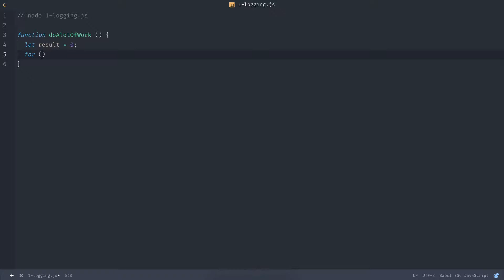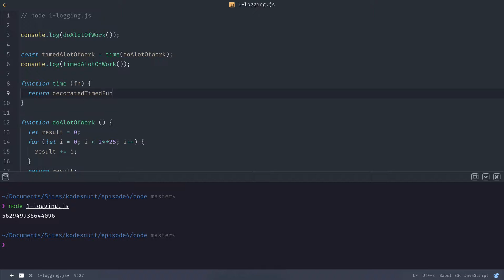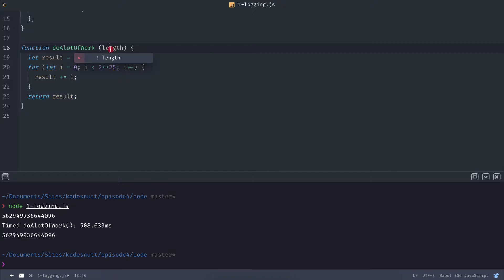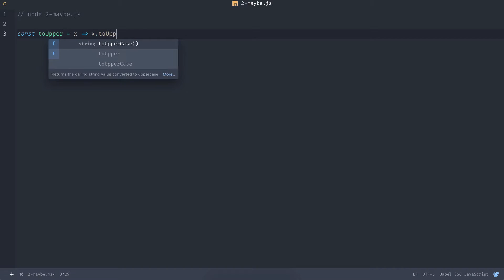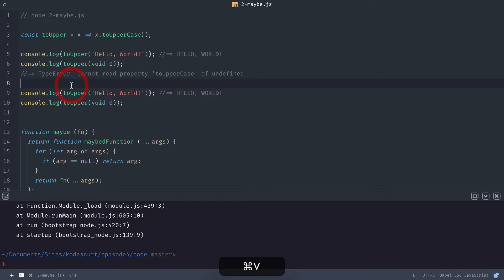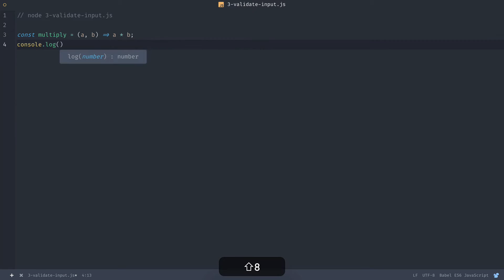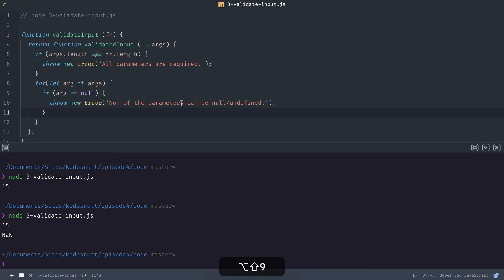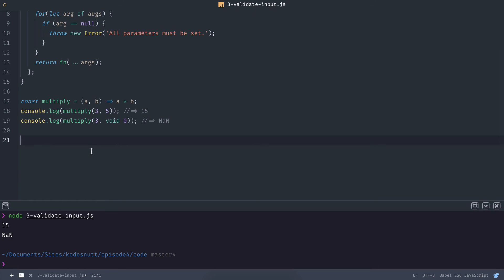Dekorasjon #1: Log, Maybe & Validate Input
Vi utforsker en spesiell type høyere ordens-funksjoner: dekorasjoner. Hva er det og hvordan kan det brukes? Vi prøver å svare på det med å se på og implementere 3 dekoratorer: logging for debug, og maybe og validate input for å sikre eller validere mot null-verdier.

Send gjerne kommentarer eller spørsmål!